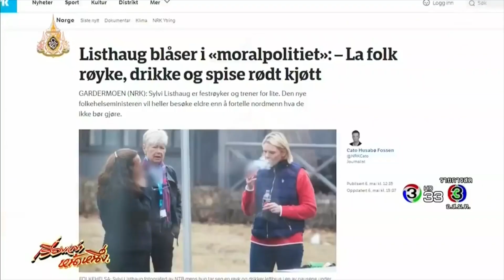สวนกระแส คนนอกคอก ภาษาอังกฤษว่าอย่างไร ?